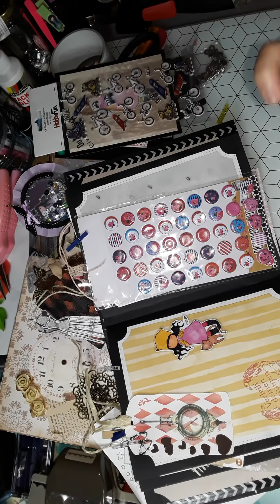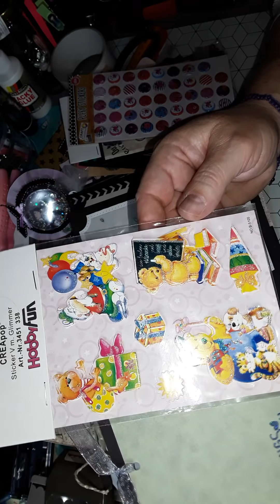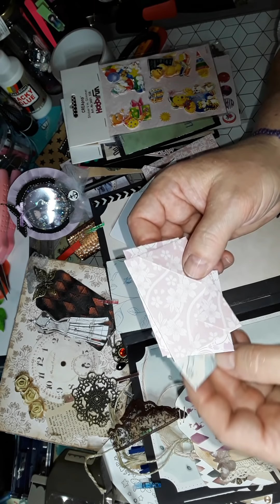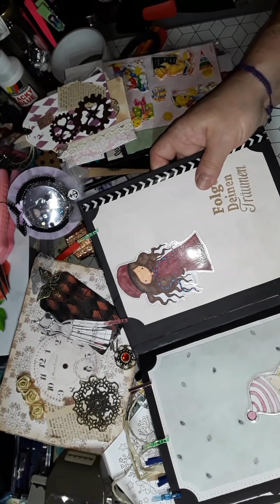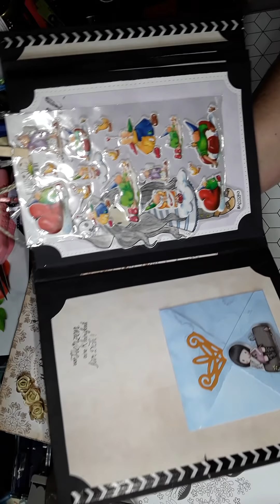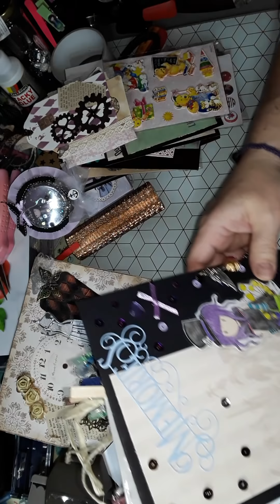♥️♥️ Tolles Ü-Päckchen von der lieben Ines ♥️♥️ Teil 2